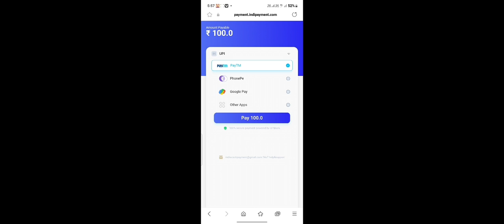Goo-Teen Patti | Goo-Teen Patti App | Goo-Teen Patti App Se Paisa Withdrawal Kare